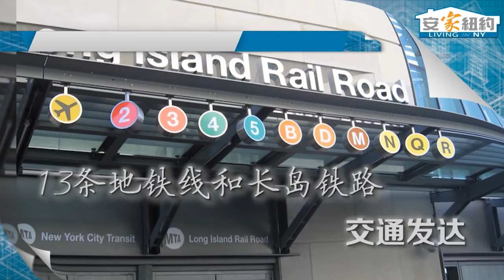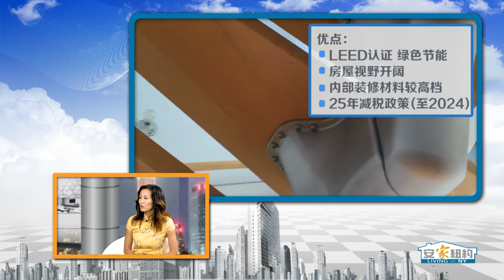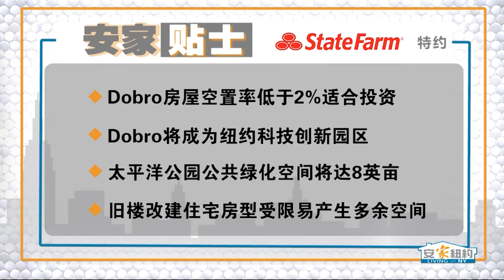快速变化中的Downtown Brooklyn The Ever-Changing Downtown Brooklyn 安家纽约 LivingInNY (10/21/2015)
它坐拥纽约13条地铁线和长岛铁路，它被市政府列为重点开发区域之一。一座城中之城正在这里火热建设，新建产权公寓大多享受减税优惠，它将成为纽约未来的科技和教育中心。

经济危机之后，纽约市政府决定大力开发Downtown Brooklyn,Navy Yard和Long Island City几个交通便利区域，在一定程度上与一河之隔的新泽西州较量，想要把人们留在河的这边。

从2004年的REZONING至2014年的10年里，Downtown Brooklyn可谓是面貌一新。办公区域、居住面积、商业中心和公共绿化在这里有了显著提升。

本期安家纽约，带你走进快速变化中的Downtown Brooklyn。

本期嘉宾：
葛宜珉  地产经纪
前美林资深房贷债券交易员
曼哈顿、布鲁克林房产投资专家
拥有纽约州房产经纪人执照

新浪微博：安家纽约LivingInNY